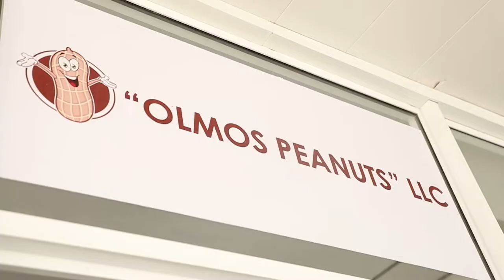"Olmos Peanuts" MCHJ ish faoliyatidan lavxa